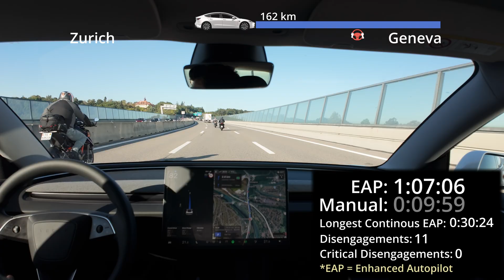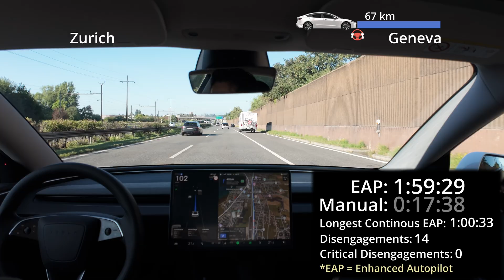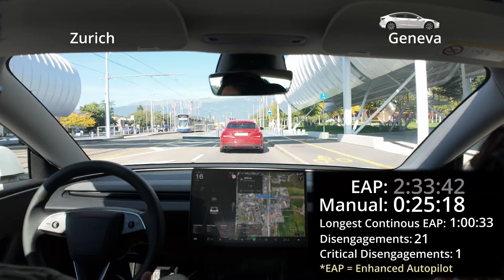Tesla's EAP drove 86% (EU Test) of the Zurich to Geneva road trip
Get premium Tesla accessories from our partners, JOWUA

Zürich → Geneva with Tesla Enhanced Autopilot (EAP).
In this supervised test, EAP handled 86% of a ~3-hour highway run; the rest was manual due to roadworks and one critical disengagement. The video is a smooth timelapse with live counters showing cumulative EAP vs Manual time—no commentary, just music and a minimal route overlay.

Notes & safety
EAP is an SAE Level 2 driver-assistance feature. The driver remains responsible at all times.
Filmed in Switzerland on the Zürich–Geneva corridor.
If you want a deep-dive into specific moments (lane changes, construction zones, disengagement), tell me which timestamps you’re curious about and I’ll make a follow-up.